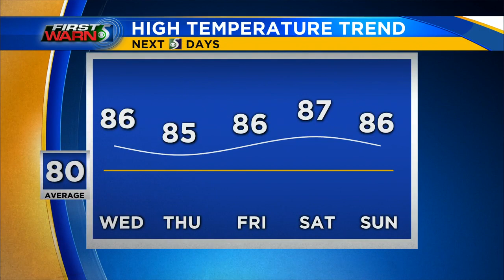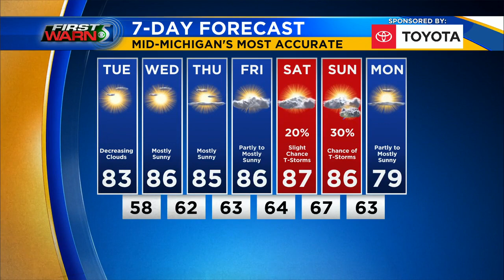TV5 news update: Tuesday afternoon, Aug. 11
Today's top stories include: Michigan's first case of EEE, Gov. Gretchen Whitmer announced as speaker at DNC, and state investigators are looking at the failed Edenville Dam.